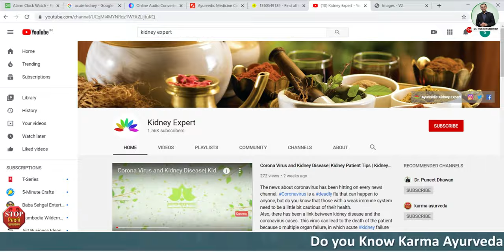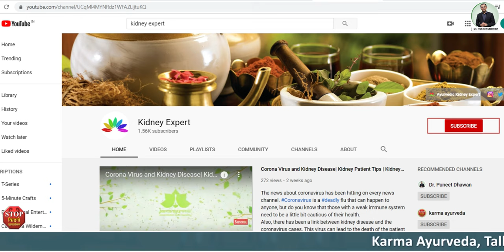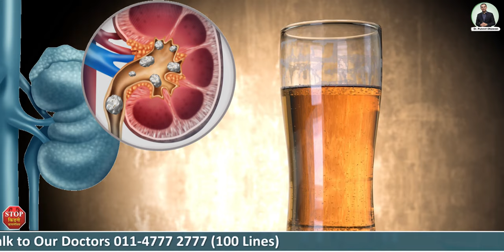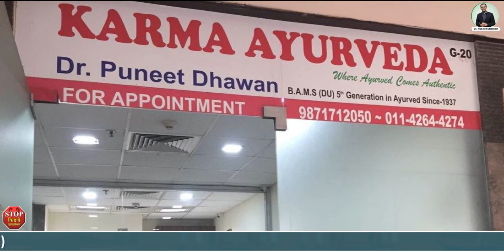Why Beer Bad for Kidneys and Kidney Patients ? | Kidney Expert and Treatment (USA, UK, UAE)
It is a myth or a fact that by drinking beer, you can remove stones from kidneys. Lots of people believe in it or they might try it. But, through this video of a kidney expert, you will get to know can drinking beer remove kidney stones?
Kidneys are the organs that cleanse your blood, remove waste, produce hormones for red blood cells, regulate blood pressure, ph level, and help other organs. But, due to the high level of calcium oxalate, sodium, or minerals that crystallize and gather in the kidneys. They are also caused due to poor fluid intake. There are many causes of kidney stones that you can see in the other videos of kidney experts.

Let's take a look at how beer is harmful to kidney stone patients?

1. Damages the organs like kidneys, lungs, liver, and heart.
2. Digestion related problems
3. Behavior changes
4. Cancer
5. Fatigue
6. Sexual dysfunction

These are some of the problems that happen due to beer consumption. If you talk about kidneys, then by drinking beer you cannot remove stones but can augment the number of problems for you.

You should get kidney treatment in Ayurveda from Dr. Puneet Dhawan. So, do not believe in any myth because it can be dangerous for your health.

For now, stay in your home and stay safe.